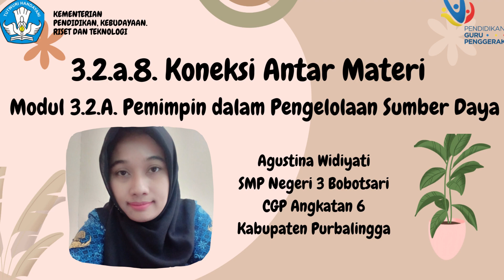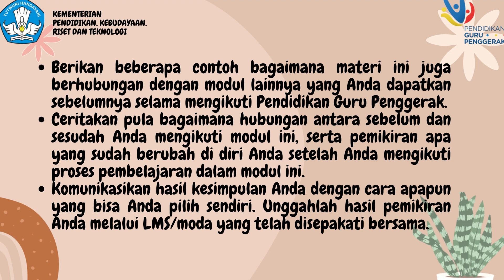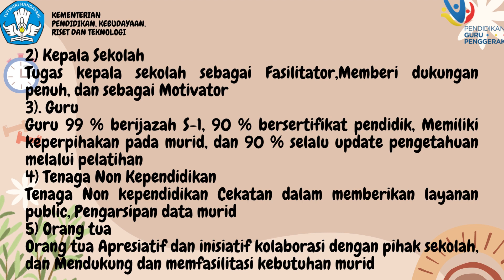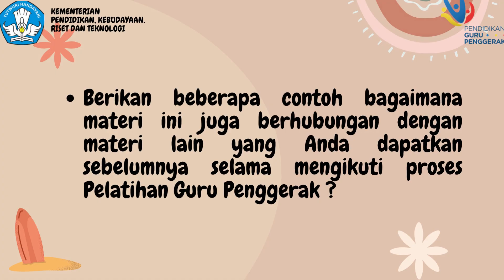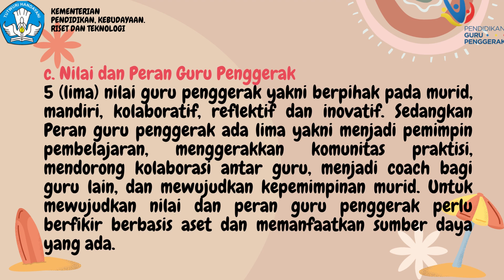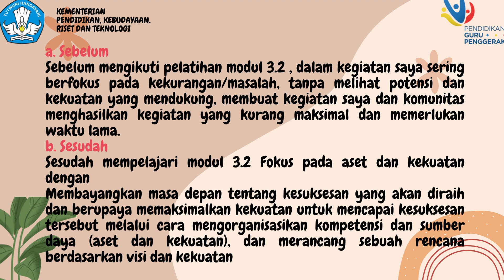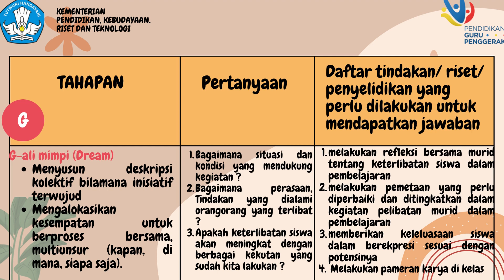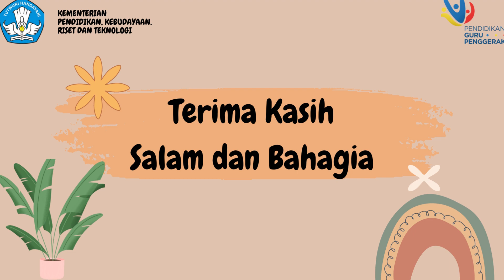3.2.a.8. Koneksi Antar Materi - Modul 3.2.A. Pemimpin dalam Pengelolaan Sumber Daya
@agustina widiyati